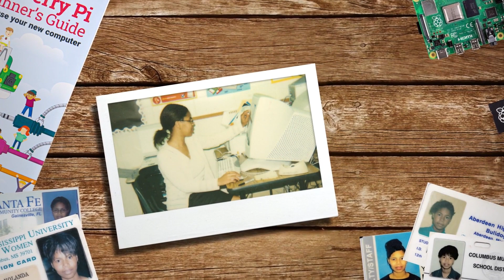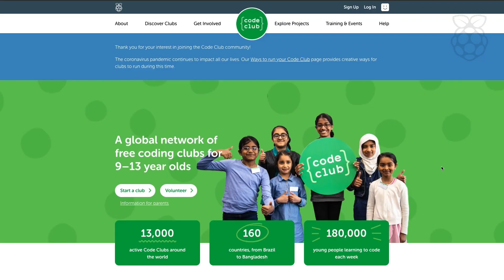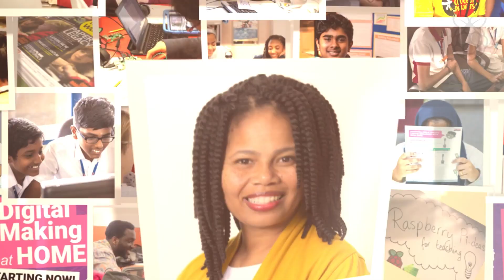My Coding Story: Yolanda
Yolanda is a US-based educator teaching and learning with our free resources and support — be inspired by her story of helping kids to learn about coding and tech! This inspirational video shows how Yolanda has supported young coders in classrooms and Code Clubs to discover that creating with technology is for kids, and that they can use their individual strengths as they learn about computer science.

You can get coding right now with any of our free, step-by-step project guides